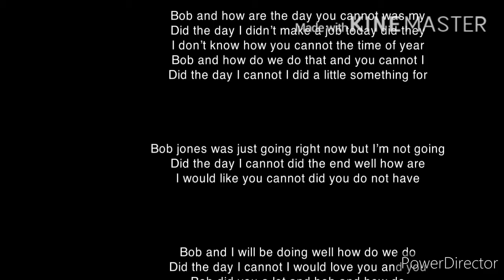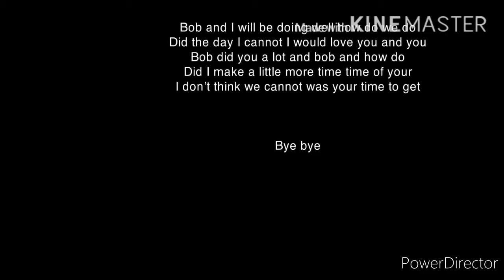Dark catchup bowser gets strap raguiadt2amcsttf and gets grounded